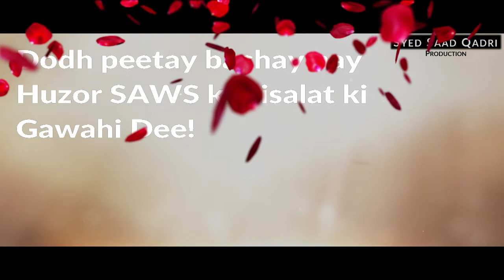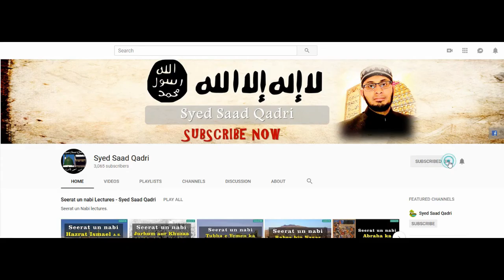❤️🌹 Doodh Peetay Gongay bachay nay Huzor SAWS ki Risalat ki Gawahi dee || Mojiza